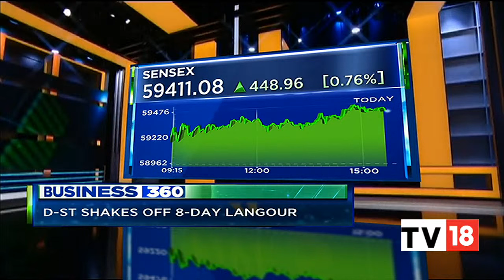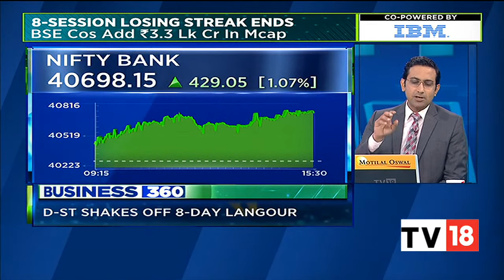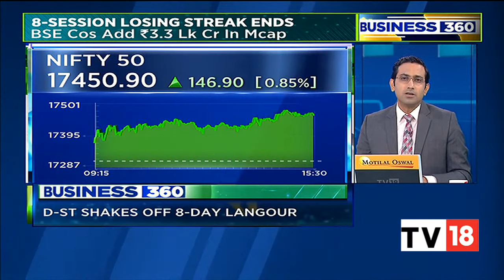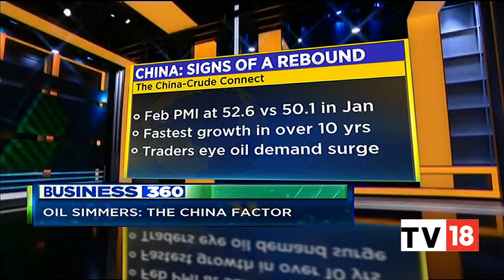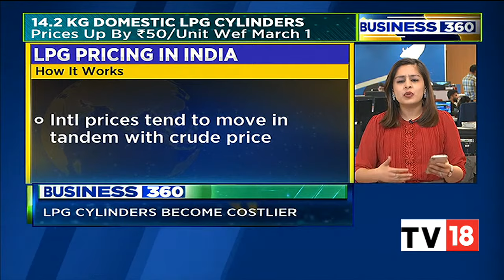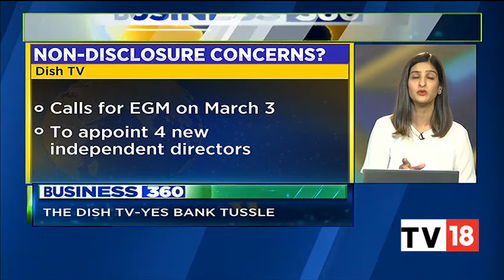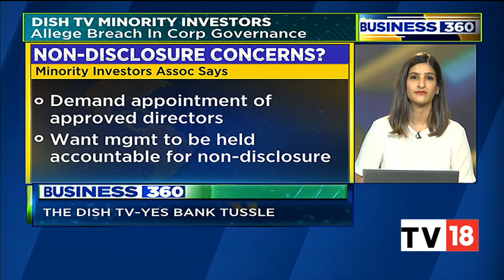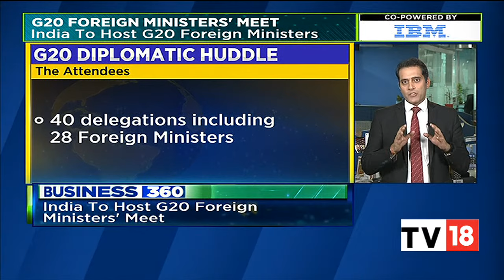Business News: Stock Market Snapshot & Top Developments Of The Evening | Business 360 | CNBC-TV18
Business News: Here we take you through all the top headlines which we are tracking this evening and also get you a snapshot of the stock market's action from today. Listen in.

n18oc_business